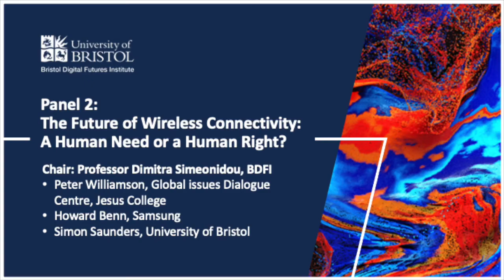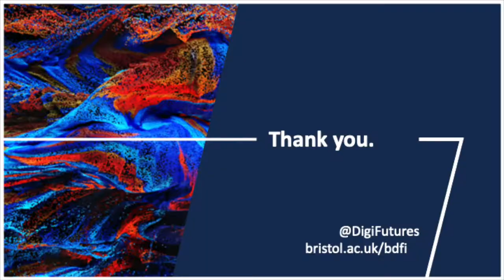BDFI symposium panel 2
Bristol Digital Futures Institute Symposium (19 January 2022) Panel 2, chaired by Co-Director, Professor Dimitra Simeonidou with:

Peter Williamson, Professor of International Management and Director of Studies in Management Studies; Chair of the Global Issues Dialogue Centre at Jesus College

Howard Benn, VP Research Samsung

Simon Saunders, Hon Prof at University of Bristol